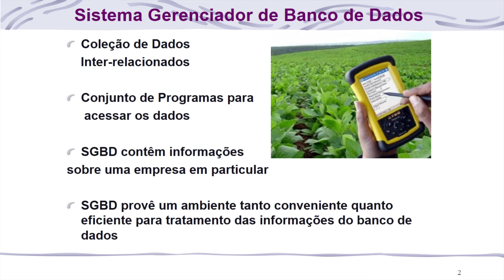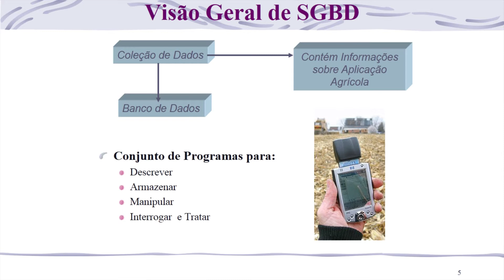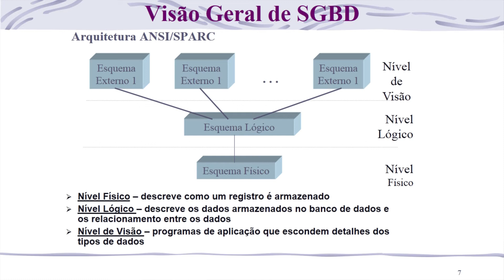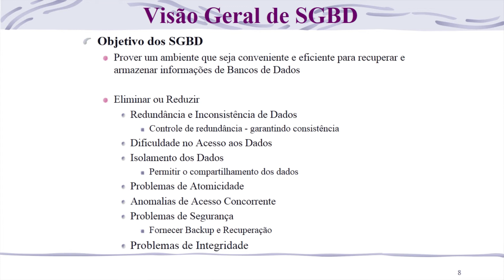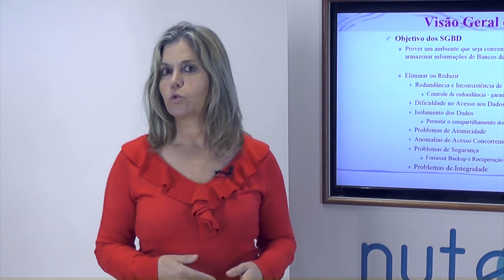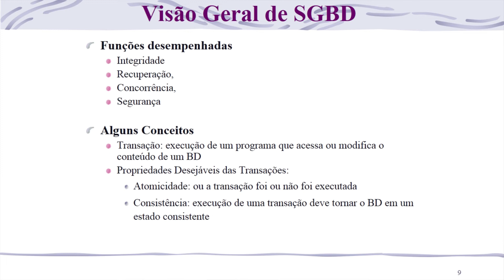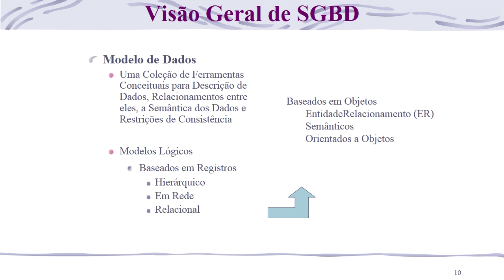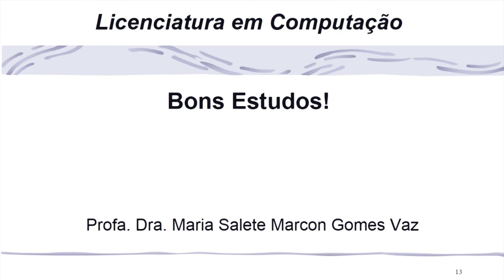Videoaula 1 - Licenciatura em Computação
Curso: Licenciatura em Computação
Disciplina: Banco de Dados
Profª: Maria Salete Marcon